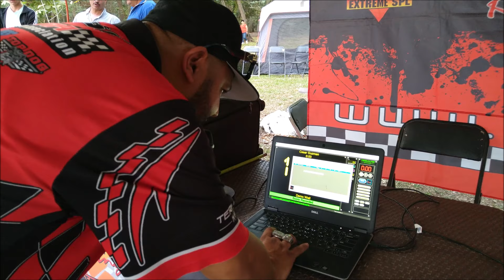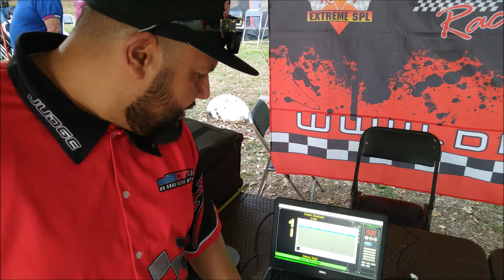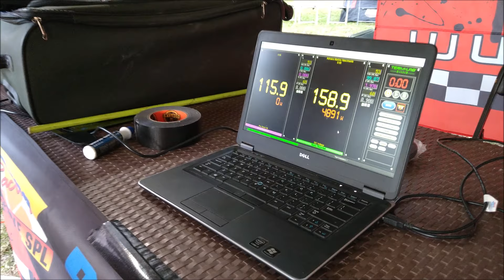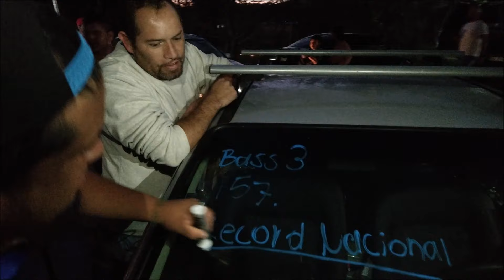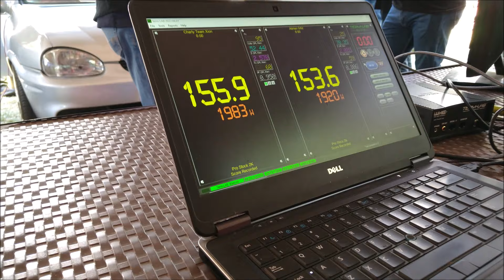¡La Élite del SPL reunidos en Jalisco! Hubo varios Récords Nacionales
Nos invitaron a una competencia-convivencia de puros competidores de SPL, donde calificaron 3 asociaciones, DB Drag, CCAT y Street Dbs.